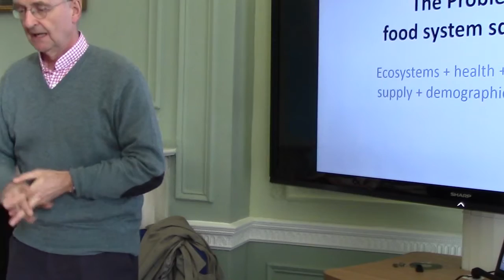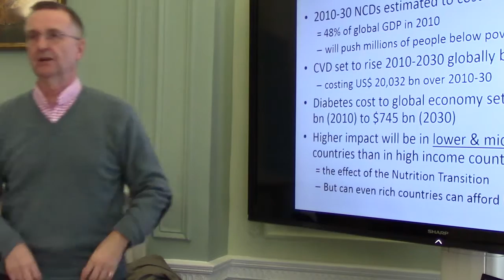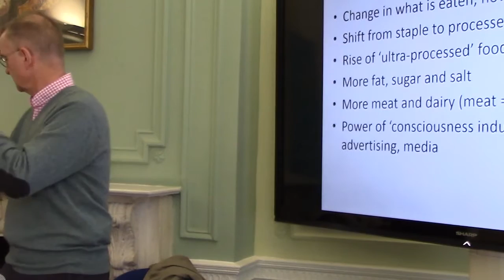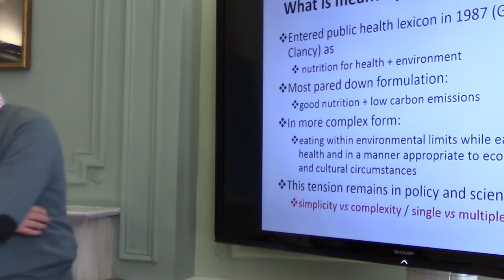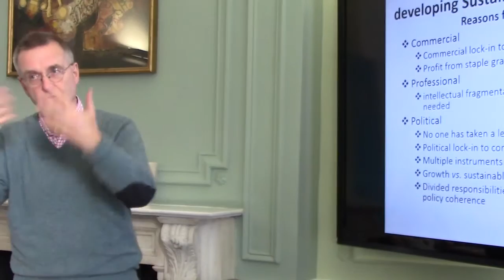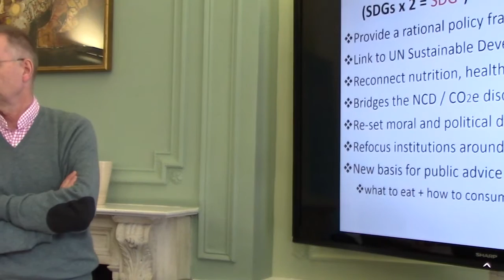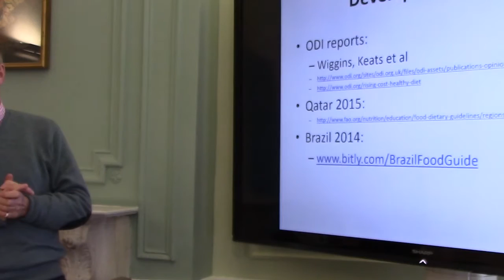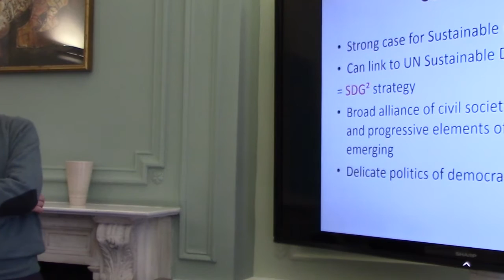Sustainable Diets: A Development Challenge? - Tim Lang at SOAS Economics, SOAS University of London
Seminar hosted by the SOAS Research Cluster on Food, Nutrition and Health in Development

Prof Tim Lang, Centre for Food Policy, City University London as presenter
Prof Jane Harrigan, Economics, SOAS as discussant as discussant and
Dr Sara Stevano as chair.

The term “Sustainable Diets” (SD) entered the public health lexicon in 1987, but its translation into reality is proving slow. In its most pared-down formulation, SD means good nutrition with low carbon emissions. In more complex forms, it means eating within environmental limits while eating well for health and in a manner appropriate to economic, social and cultural circumstances. Whichever version of SD is adopted, policy-makers have been surprisingly reluctant to translate the term into public advice. This paper explores the advantages and threats posed by this obvious and rational direction for public health nutrition and for food systems re-design. It asks specifically whether developing countries could and should adopt the pursuit of new national sustainable dietary guidelines. It argues that the adoption of sustainable diets as an overarching population goal offers a combination of radical and reasonable drivers for development.